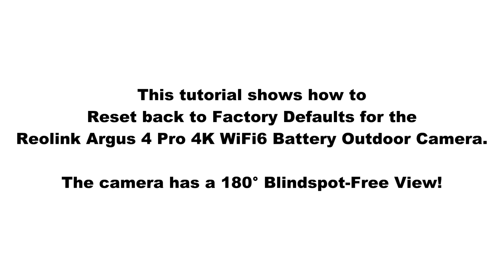Reolink Argus 4 Pro 4K WiFi6 Camera : How to reset back to Factory Defaults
This tutorial shows how to Reset back to Factory Defaults for the
Reolink Argus 4 Pro 4K WiFi6 Battery Outdoor Camera.

The camera has a 180° Blindspot-Free View!